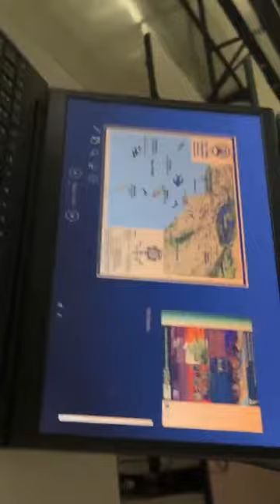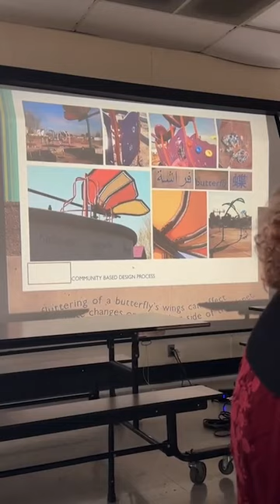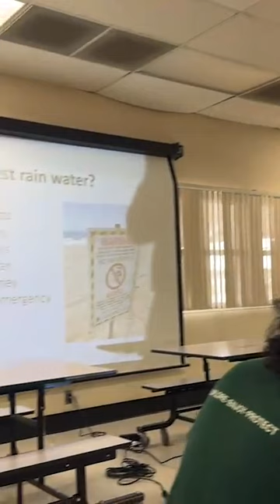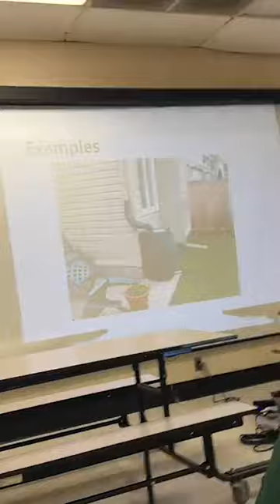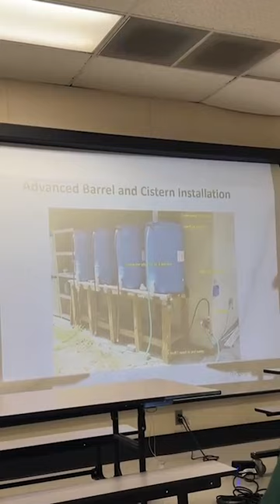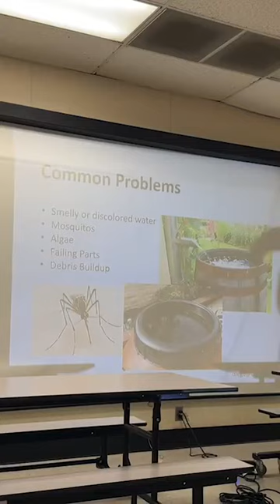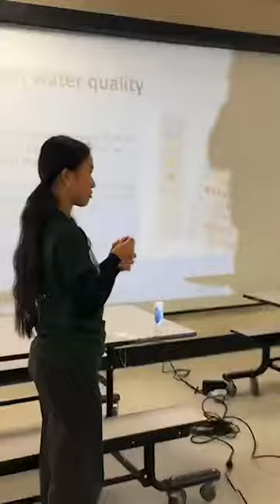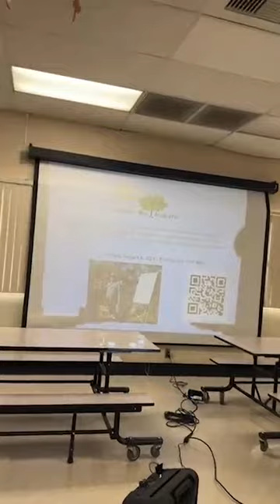Newhall Drought Conservation Workshop Part 1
Hosted by the Sierra Club Santa Clarita Group and the Water Committee, this workshop includes a talk sustainability from Amigos de los Rios and a rain barrel demonstration.